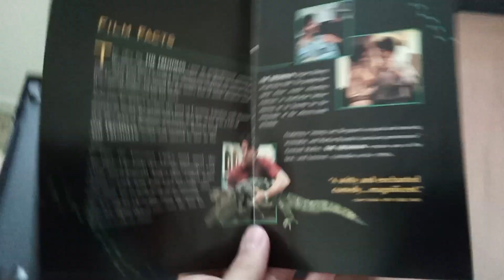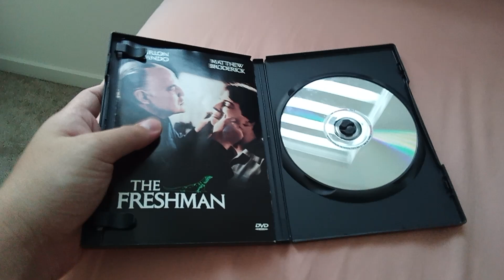The Freshman DVD Review